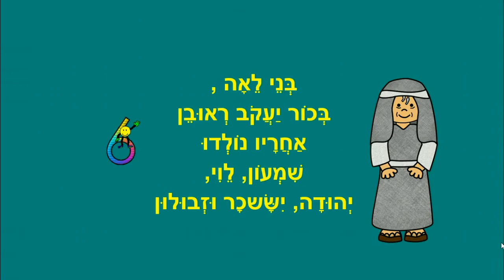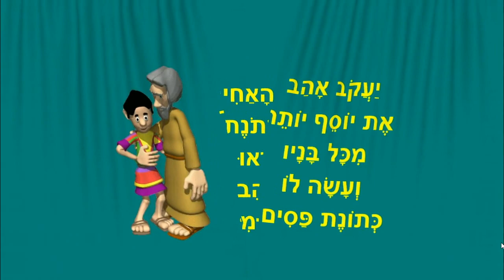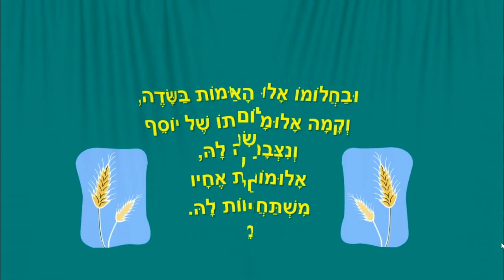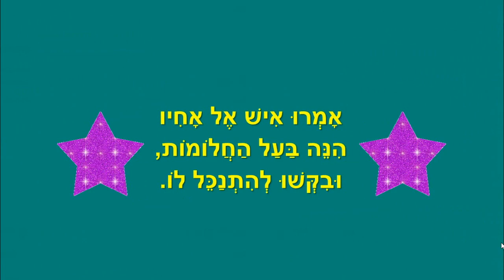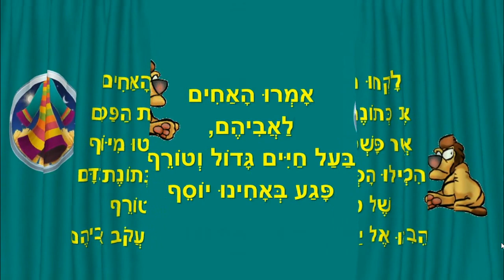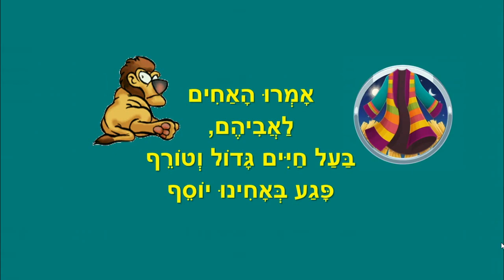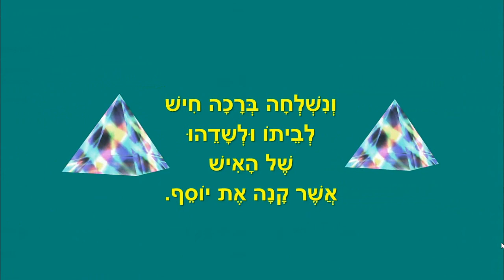יוסף ואחיו - יוסף וכתונת הפסים לילדים - כתבה: ריקי זקן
יוסף ואחיו
סיפור ילדים